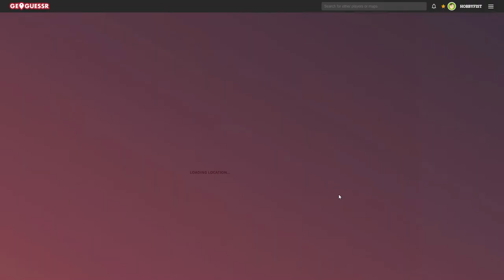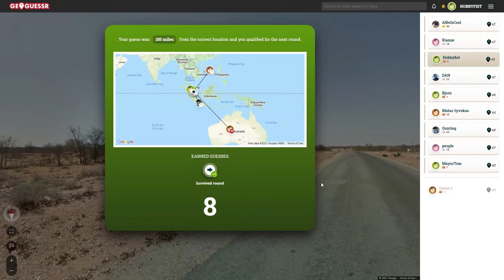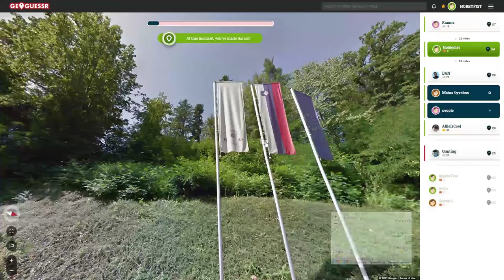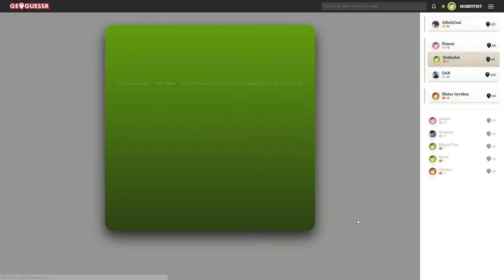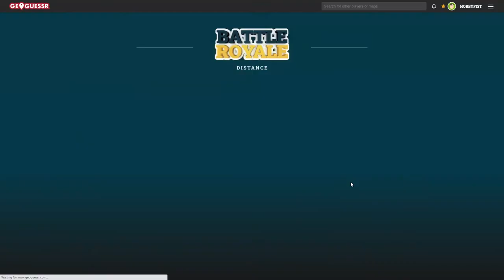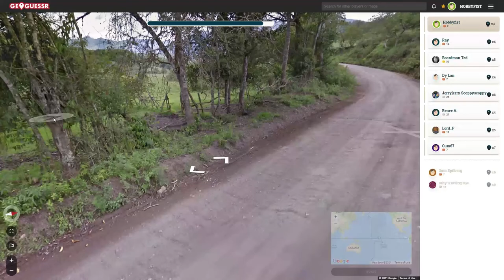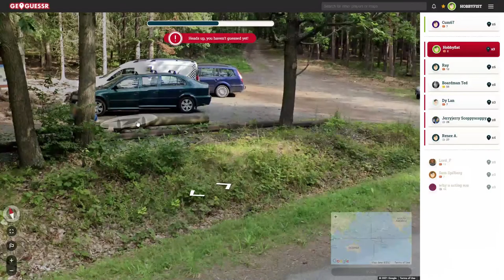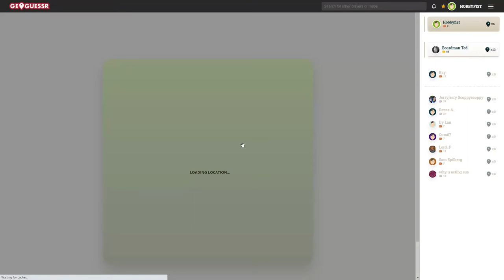Hobbyfist Geoguessr- [Part 461] Homefield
Advantage